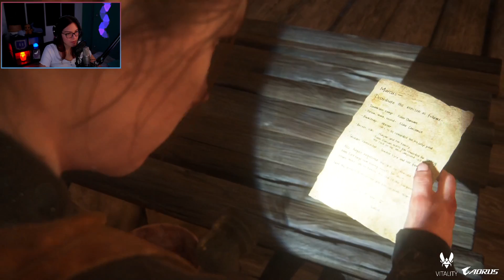The Last of Us Part II - ÉPISODE 6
Retrouvez-moi sur mes réseaux ! / Find me on:
- Twitch ➤ (tous les soirs - every evening/night sauf les mercredi!)*

Merci à Logitech Top Achat et Team Vitality, mes partenaires !